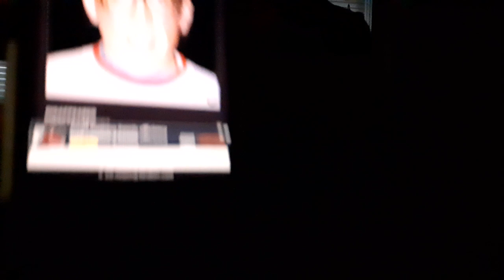'👩🏾‍⚖️UnsolvedCase👩🏾‍⚖️ - John Inman, Disappeared 01/16/93 From Running Springs, California!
(31/4)

' Every Tuesday.👩🏾‍⚖️